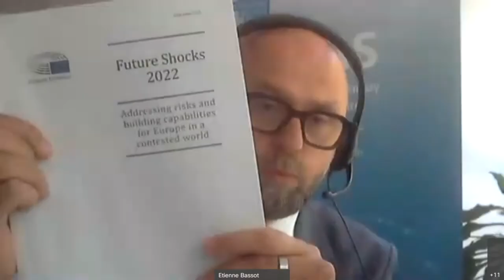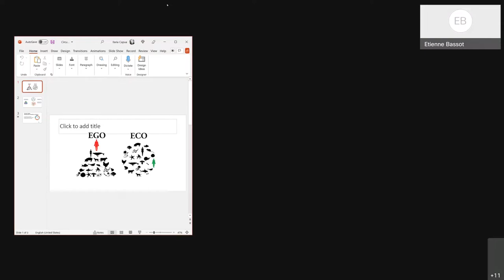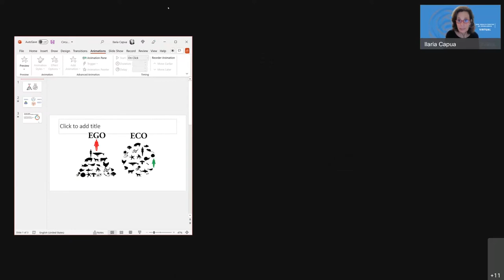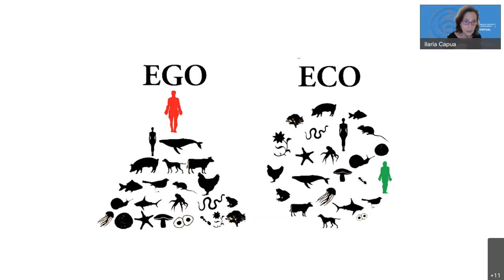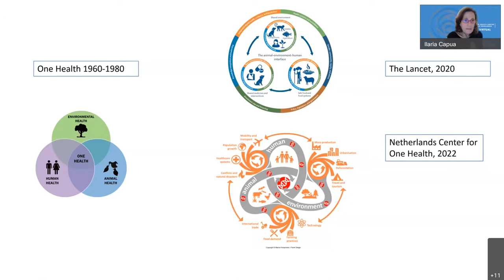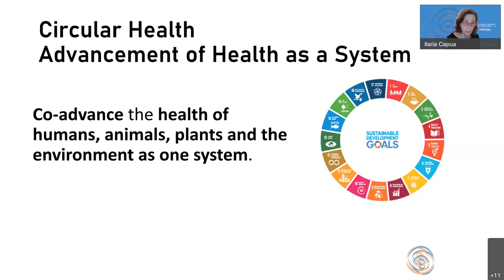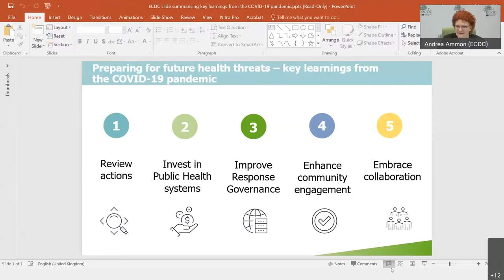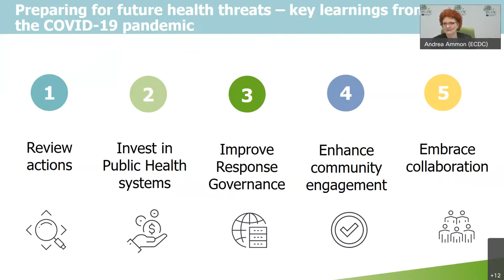EPRS online policy roundtable: The future of pandemics: Preparing for health shocks in 21st century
The advent of the Covid-19 pandemic has reshaped our modern society in potentially the most significant way since World War II. It has drastically altered our individual and collective lifestyles, exposed fragilities in national health systems and government responses, and accentuated economic disparities and social tensions. Yet, it has also made us more aware of how imminent threats can rapidly disrupt our social fabric and of the importance of coordinating at EU level cooperation frameworks for preparedness and response to public health crises, as well as for concrete policy initiatives of various kinds.

This EPRS roundtable, held in conjunction with COST, will take a close look at potential present and future health threats, discuss what we have learnt from the Covid-19 pandemic, and assess how we can apply that learning in our preparedness for future crises. It is designed to trigger a discussion on EU-coordinated public policies and communication strategies, so that we are in a better position to tackle the next pandemic, whenever it comes.

Wednesday, 11 May 2022 | 13:00 - 15:00 hours

EPRS PRODUCTS:
EPRS publication: Future Shocks 2022: Monitoring risks and addressing capabilities for Europe in a contested world/

SPEAKERS:
Kathleen VAN BREMPT, MEP, Chair, EP Special Committee on the COVID-19 pandemic: lessons learned and recommendations for the future
Andrea AMMON, Director, European Centre for Disease Prevention and Control (ECDC)
Alain BERETZ, President, European Cooperation in Science and Technology (COST)
Sylvie BRIAND, Director, Pandemic and Epidemic Diseases Department, World Health Organisation (WHO)
Ilaria CAPUA, Director, One Health Center of Excellence, University of Florida
Nicolas COLLIN, CEO, Vaccine Formulation Institute, Switzerland
Ronald DE BRUIN, Director, European Cooperation in Science and Technology (COST)
Marcus SCHEUREN, Head, Scientific Foresight Unit (STOA), EPRS, EP
Jeremy WEBB, Professor of Microbiology, University of Southampton; Co-Director, UK National Biofilms Innovation Centre (NBIC)
Clément EVROUX, Policy Analyst, Economic Policies Unit, EPRS, EP